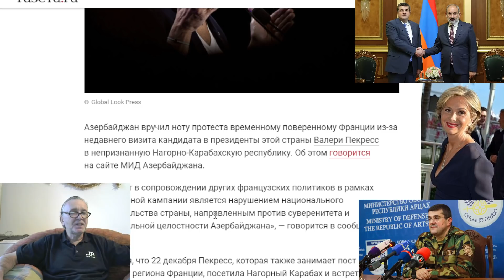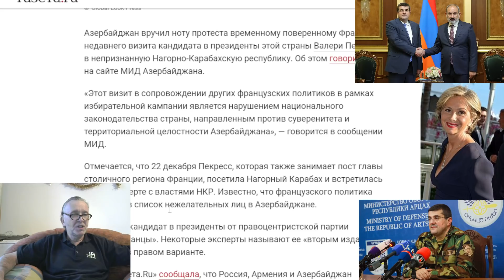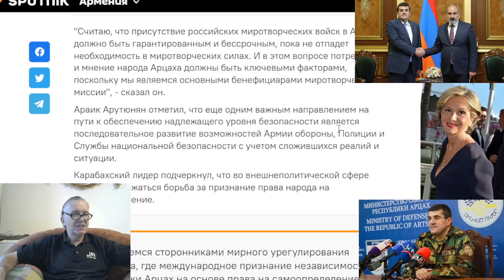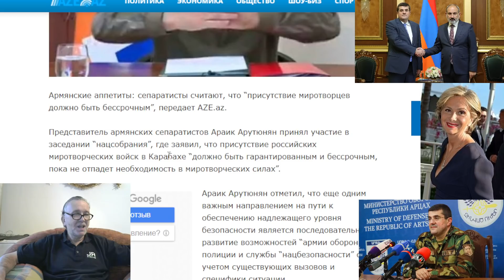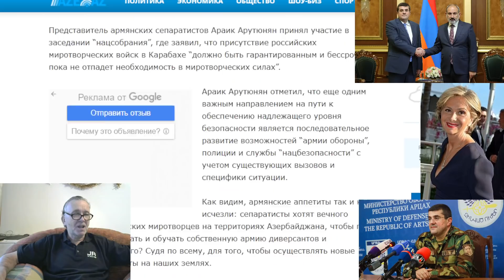Бредящий в сепаратистском угаре Араик Арутюнян озвучил претензии армян в Карабахе .